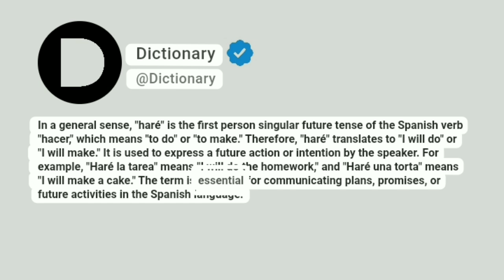Haré Meaning In English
In a general sense, "haré" is the first person singular future tense of the Spanish verb "hacer," which means "to do" or "to make." Therefore, "haré" translates to "I will do" or "I will make." It is used to express a future action or intention by the speaker. For example, "Haré la tarea" means "I will do the homework," and "Haré una torta" means "I will make a cake." The term is essential for communicating plans, promises, or future activities in the Spanish language.